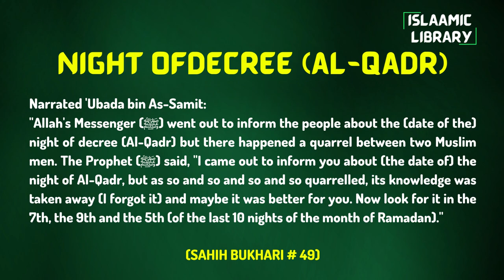Surah Baqarah Ayah 252-253 Tafseer in English by Dr. Israr Ahmed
Narrated 'Ubada bin As-Samit:
"Allah's Messenger (ﷺ) went out to inform the people about the (date of the) night of decree (Al-Qadr) but there happened a quarrel between two Muslim men. The Prophet (ﷺ) said, "I came out to inform you about (the date of) the night of Al-Qadr, but as so and so and so and so quarrelled, its knowledge was taken away (I forgot it) and maybe it was better for you. Now look for it in the 7th, the 9th and the 5th (of the last 10 nights of the month of Ramadan)."